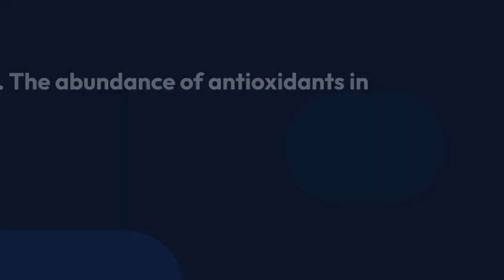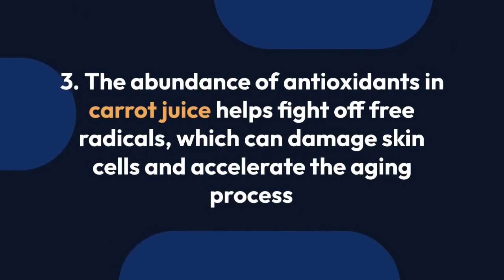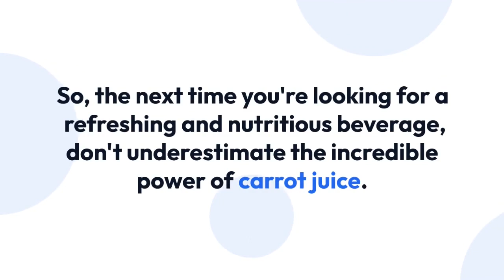“Unveiling the Benefits of Carrot”| Carrot Juice Benefits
“The Miraculous Benefits of Carrot Juice: Boosting Health and Vitality”
Carrot Juice Benefits